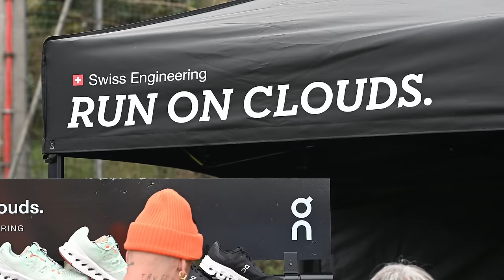Le MIGLIORI SCARPE per correre I LENTI: un test all'evento Run Expo 2024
Oggi vi porto con me in una giornata speciale: siamo stati al Maxisport Run Expo 24, un evento incredibile dove abbiamo messo alla prova le ultime novità nel mondo delle scarpe da lento.

⏱️NOTA DI DIVULGAZIONE⏱️
Vorrei informarvi che se decidete di acquistare le scarpe tramite i link di Maxisport presenti nella descrizione del video, riceverò una piccola commissione. Questo non influisce sul prezzo che pagate, ma è un modo per supportare il canale. Tutti i guadagni sono reinvestiti per acquistare nuovi strumenti tecnologici, permettendomi di creare recensioni sempre più dettagliate e di alta qualità per voi. Grazie per il vostro supporto!

⏱️PER ACQUISTARE LE SCARPE DA MAXISPORT⏱️

⏱️ L'Evento⏱️
Il Run Expo 24 è un evento unico nel suo genere, dove gli appassionati di running hanno la possibilità di incontrare i tecnici dei migliori brand e testare le ultime uscite di scarpe running e trail running. E non solo, ci sono anche GPS e strumenti tecnologici all'avanguardia⁷.

⏱️Il Test⏱️
Insieme a me oggi c'è Umberto uno dei follower più attivi del canale, che ha avuto la fortuna di essere selezionato per questo test esclusivo. Abbiamo scelto insieme 9 paia di scarpe da lento e le abbiamo messe alla prova su strada e pista.